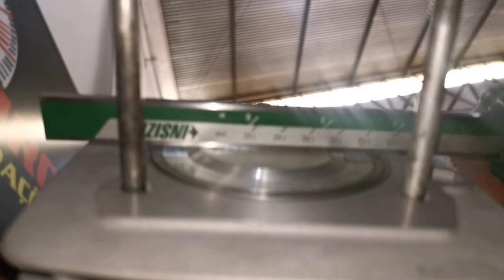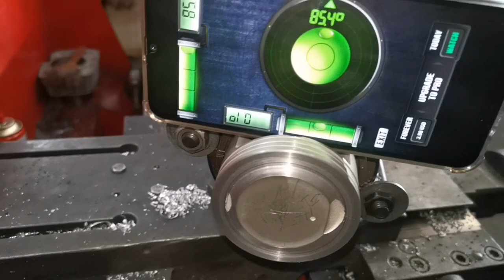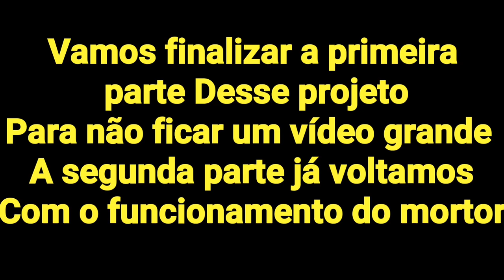FAN 2008 265cc 74mm e pino 2mm toda montagem passo a passo